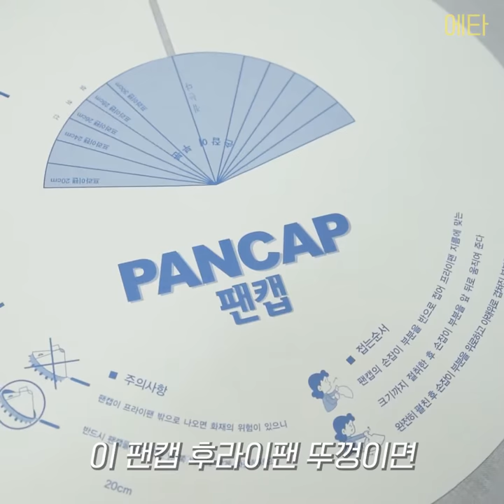리빙백서 l 생선굽기 기름튐방지! 주방 신박템 팬캡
집에서 고기, 생선굽기 할 때
사방으로 튀는 기름과 냄새 때문에 고민이신가요?

후라이팬 위에 팬캡을 올리니까
기름튐방지가 되고 냄새도 덜 퍼져서 좋았어요!

주부가 직접 개발하고 특허낸 팬캡으로
기름때 청소 굿바이 하세요~~!

홈족에게 유용한 제품들과 이벤트 영상을
빠르게 보실 수 있어요!

👀 영상 속 제품 자세히 보기 (4월10일 재입고)